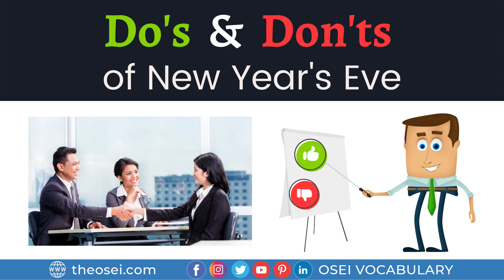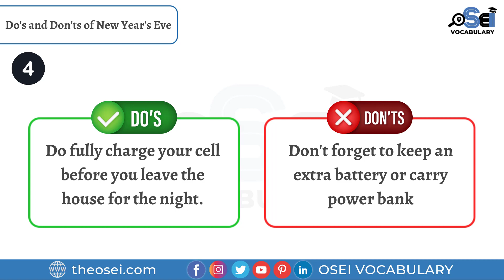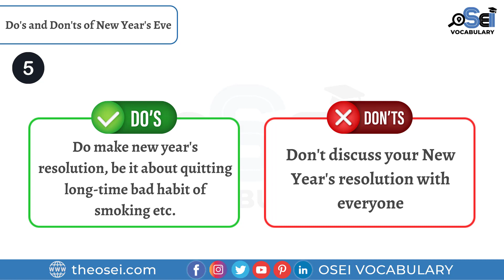Do's and Don'ts of New Year - New Year Related Vocabulary - Osei Vocabulary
Details:
In this video, we are going to learn 70 Tough But most important English Sentences For Daily Use With Pictures:
Vocabulary Words,
English Vocabulary,
Vocabulary English,
speak english,
learn english,